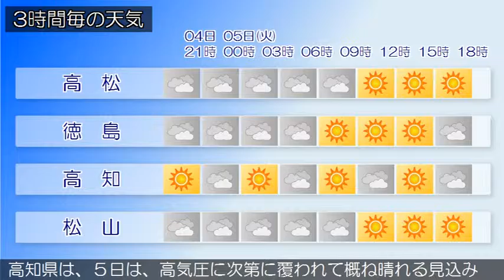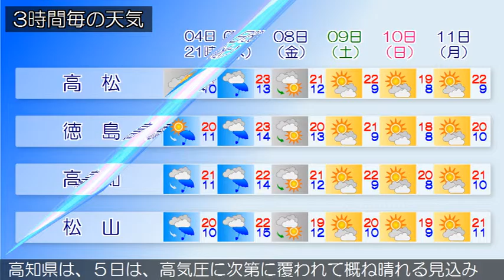2016/04/04 四国地方の天気予報 夕